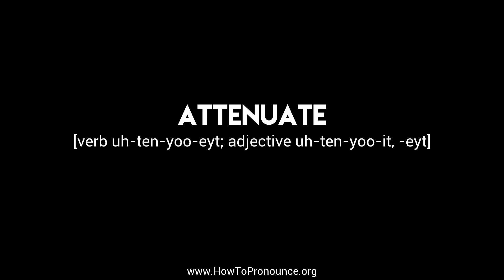How to Pronounce "attenuate"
Learn the proper pronunciation of "attenuate"